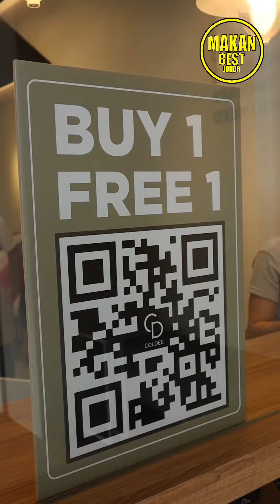Nak kopi mahal free?? Datang Skudai sini!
Biasa bagi free ni ada makna. 😂😂

Lokasi: Coldee Coffee
Alamat: 13, Jln Pendidikan 8, Taman Universiti, 81300 Skudai, Johor